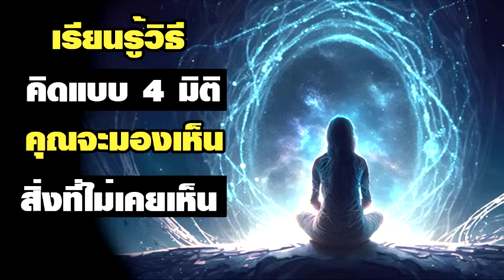เรียนรู้วิธีคิดแบบ 4 มิติ คุณจะมองเห็นสิ่งที่ไม่เคยเห็น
ธ.กรุงเทพ
เลขที่ บัญชี  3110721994
ชื่อ นันทชัย

ติดตามเพจ และพูดคุยเพิ่มเติมในเพจ Books for Life ที่นี่ครับ